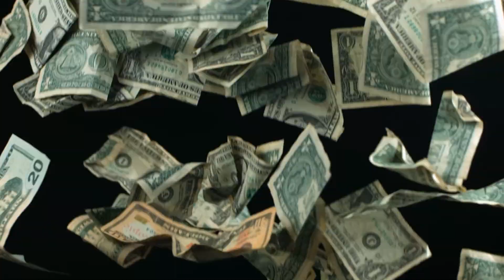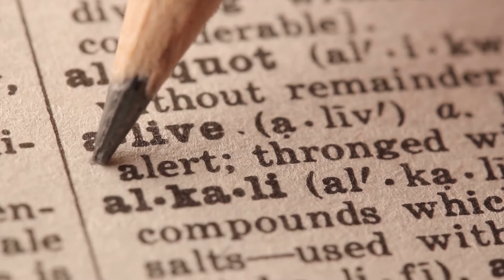Things that really matter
“The purpose of life is not to be happy. It is to be useful, to be honorable, to be compassionate, to have it make some difference that you have lived and lived well.” Emerson
Perhaps, to be happy means to have a purpose?!
Instead of just chasing happiness, might it be better to choose a purpose, to get somewhere, to be someone?